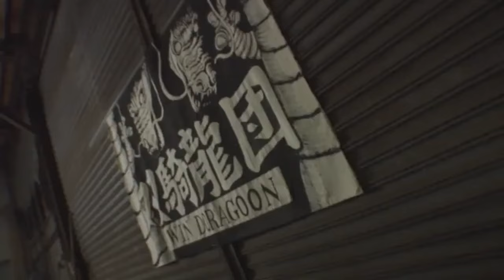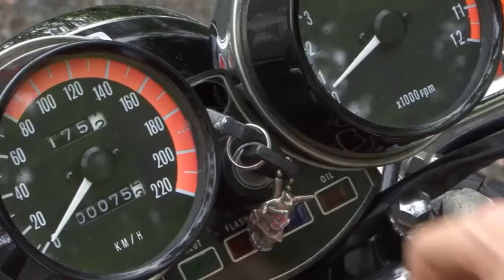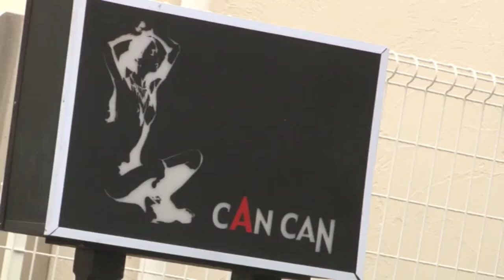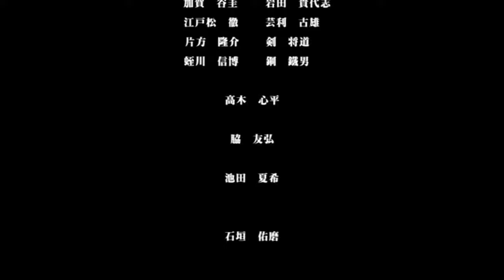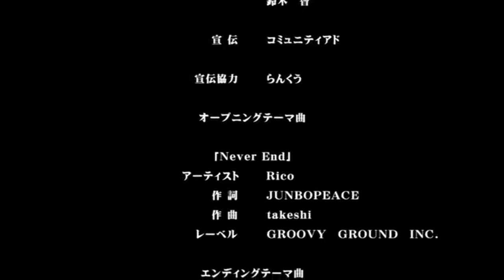Nijimaru Rangers Episode 5 - 疾風 虹丸組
Can two high school boys become the top fighters of Narashina city to get their hands on a much sought-after treasure? Jun Nijikawa (Manpei Takagi) and Shoumaru Haguro (Toshi Takeuchi) lead a group of boys known as the Nijimaru Rangers at Kamagaya High School. They want to find the “Infinity Gold,” a treasure that is protected by a legendary group called the Kanto Mugengou. In order to obtain the Infinity Gold, the Nijimaru Rangers must become the best fighters in the city. When Shoumaru unexpectedly gets arrested, can Jun and the rest of the Nijimaru Rangers beat all the other rival groups to attain the top position? “Nijimaru Rangers” is a 2013 Japanese film.